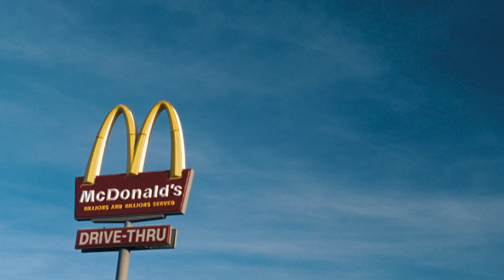Camera Angles and Shot Types Guide - FILM LANGUAGE BASICS (PART2)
In this video we cover camera angles and shot types to help you tell better stories visually. Visual language or Film Language are overlooked a lot by beginner and even professional videographers, Lets change that!

 We cover

Over the shoulder (OTS)
Point of View (POV)
High Angle
Low Angle
Dutch Angle
Single
Two Shot
Three Shot
Four Shot
Group Shot
Cut-In
Cut-Away
Master Shot
Establishing Shot

This is a follow up video on Part 1 where we covered Frame sizes and shot types. If you understand both frame sizes and shot types you can name any frame in any movie!

In Part 3 we will see how cinema professionals use the angles and shots we covered in part 1 and 2.